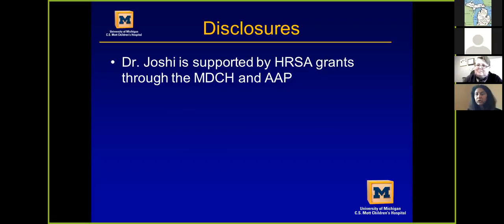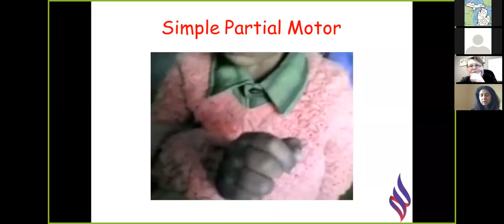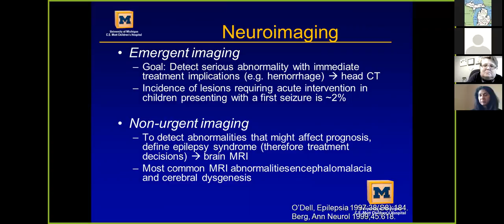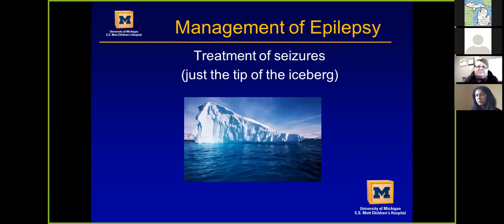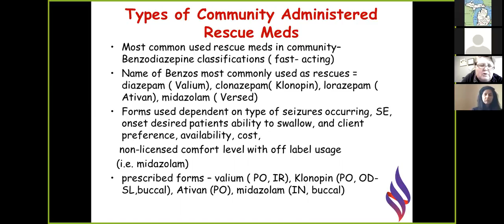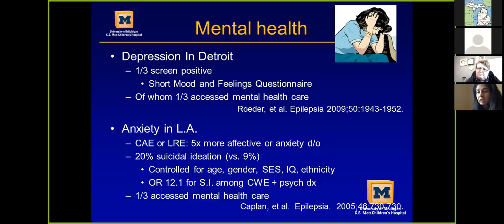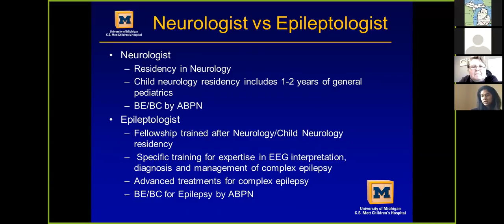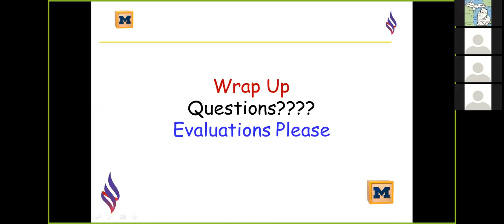Children and Youth with Epilepsy